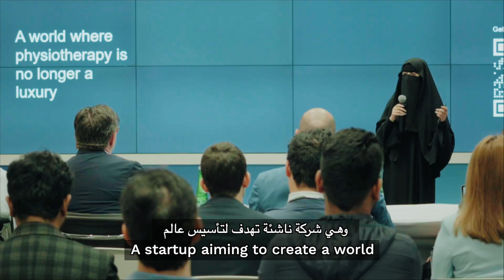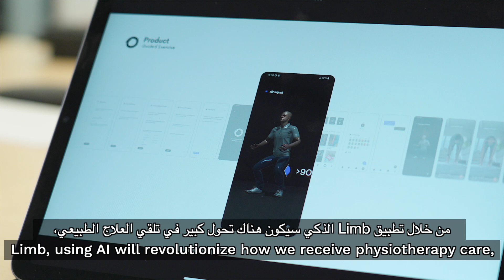Meet Shamma Al Saedi, the Entrepreneur and MBZUAI Student Behind the App 'Limb'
This World Health Day, we highlight the significant role of AI in reshaping the healthcare landscape and advancing patient care, clinical decision-making, and medical research.

Shamma Al Saedi, an entrepreneur and MBZUAI student, developed 'Limb,' an AI physiotherapy assistant app, that helps people exercise at home and manage pain safely, aligning with the university's healthcare research objectives.

Shamma is expected to graduate this June with a Master's in Computer Vision. Watch the video and learn more about her startup, Limb, and its impact.

في يوم الصحة العالمي، نؤكد الدور المهم الذي يلعبه الذكاء الاصطناعي في إعادة تشكيل الرعاية الصحية عالميًا، وقدرته على تعزيز رعاية المرضى، واتخاذ القرارات السريرية الدقيقة، ودعم البحوث الطبية المتطورة.

وفي هذا السياق؛ قامت شمّا الساعدي، رائدة الأعمال والطالبة بقسم الرؤية الحاسوبية في جامعة محمد بن زايد للذكاء الاصطناعي، بتطوير تطبيق "Limb"، الخاص بتيسير العلاج الطبيعي، والمعتمد على تقنيات الذكاء الاصطناعي. يساعد التطبيق في تسهيل ممارسة التمارين الرياضية في المنزل للمرضى، ويساعدهم على التحكم بالألم بشكل آمن، وفقًا لأهداف الجامعة البحثية في مجال الرعاية الصحية.

ومن المتوقع أن تحصل شما على درجة الماجستير في الرؤية الحاسوبية في شهر يونيو المقبل. شاهد الفيديو وتعرف على المزيد عن شركتها الناشئة "Limb".